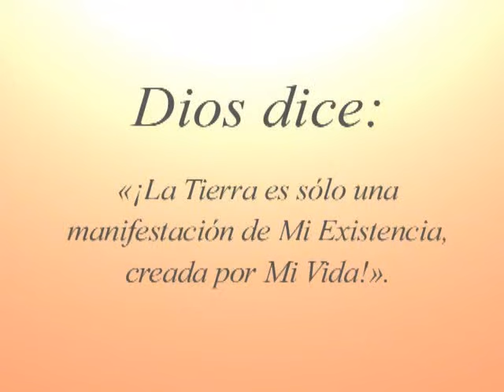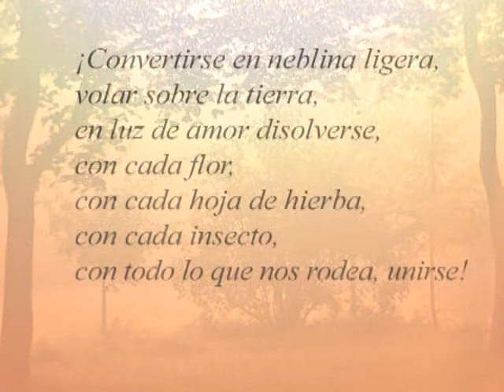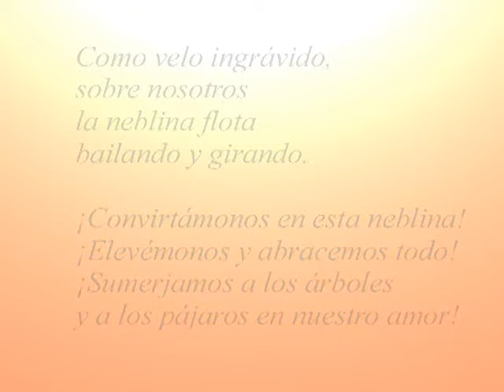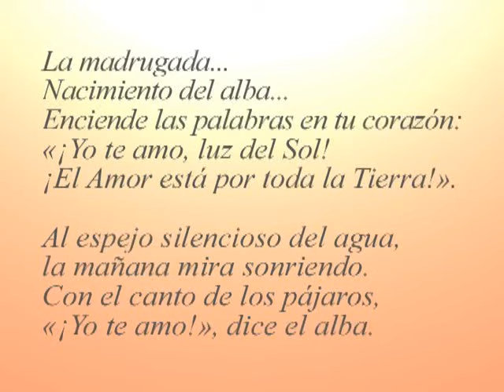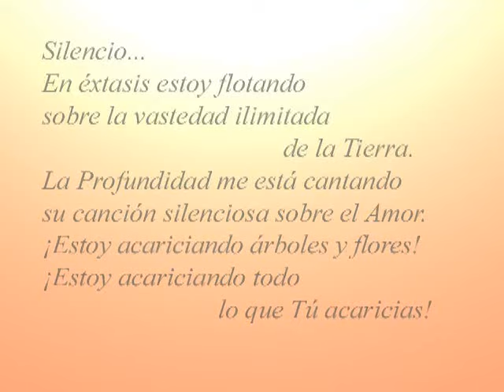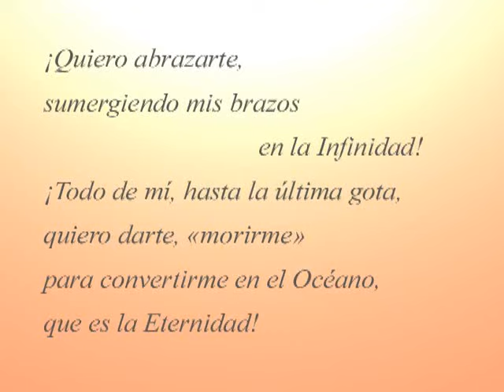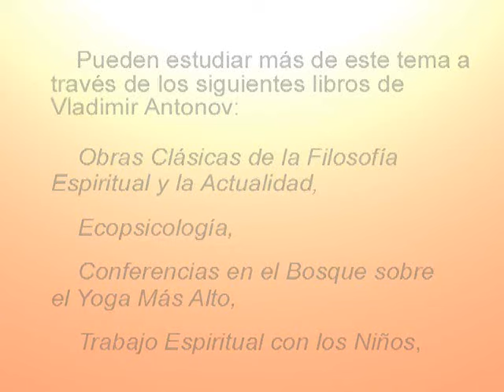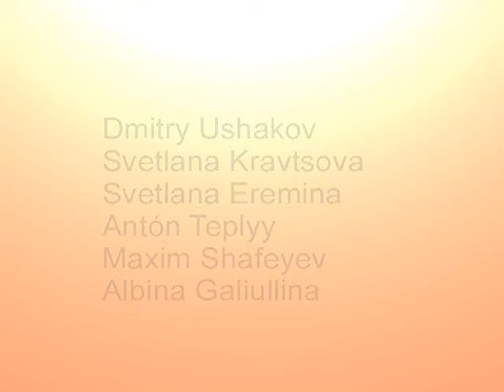Sattva (ESPAÑOL)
Descripción:
Película para relajación y meditación
La palabra «sattva» denota una combinación de cualidades tales como armonía, pureza, claridad de comprensión y sutileza.
Sattva en el Camino espiritual es la etapa en la cual uno se aleja de la ignorancia, de lo denso y de la sujeción a las pasiones y se acerca a la realización de lo Divino.
A través de unir las emociones y la conciencia con la Armonía y la Belleza de la Creación, podemos prepararnos para la ascensión a los niveles más altos del desarrollo de la conciencia.
El propósito de estos esfuerzos es la aproximación a la Divinidad, el conocimiento de Dios y la Unión con Él.
Esta película crea un efecto sanativo.
Ustedes disfrutarán del canto de Sathya Sai Baba y del mantra Baba Nam Kevalam realizada por Tatyana Gordeeva.

Guión y dirección: Vladimir Antonov.